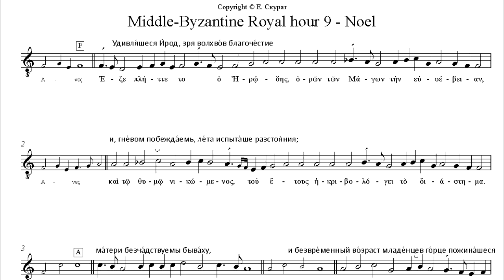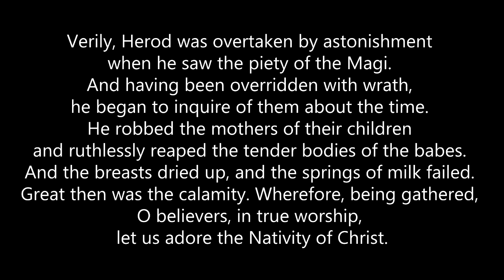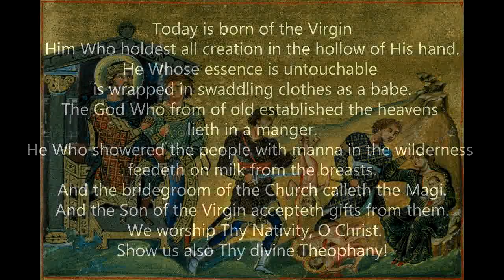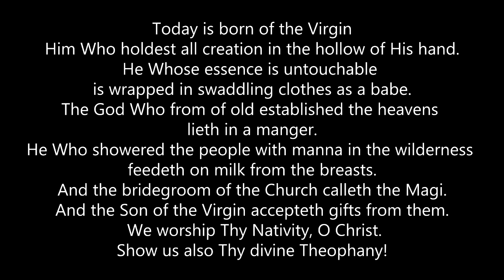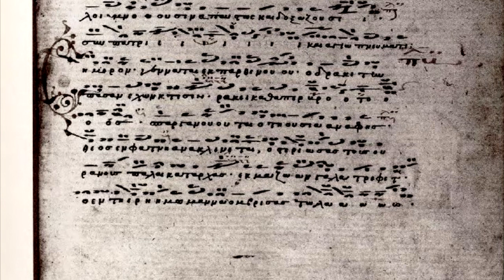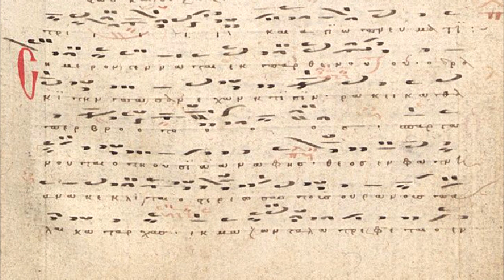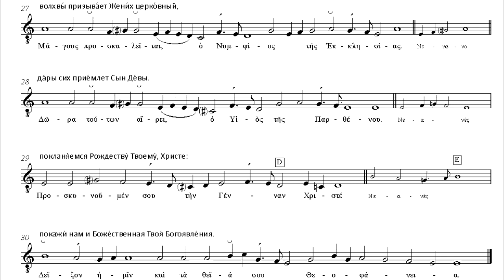Byzantine Christmas music of 12-14 centuries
Sticheras of ninth Royal hour.
stichera 1 - Tone 7 Varis
stichera 3 - Tone 6
Deciphered by using Byzantine chanting books of 14th century